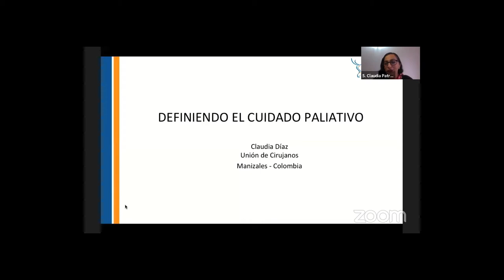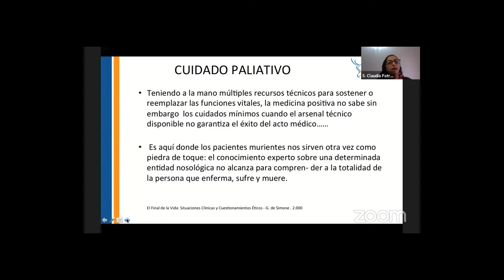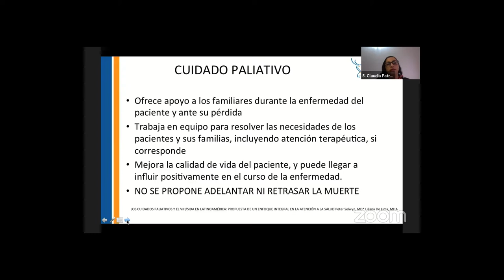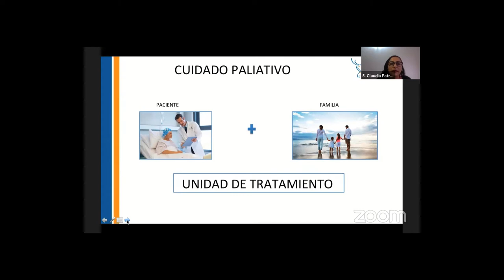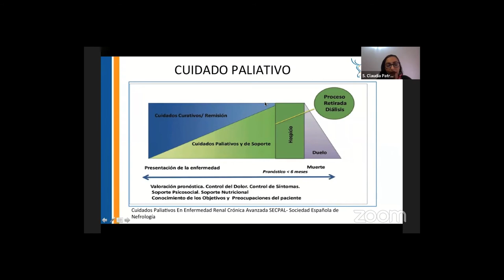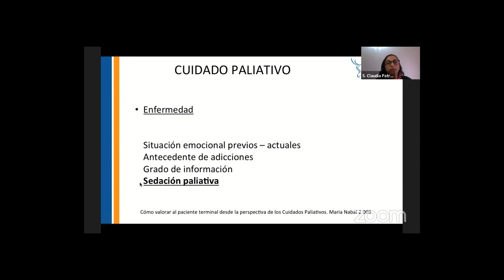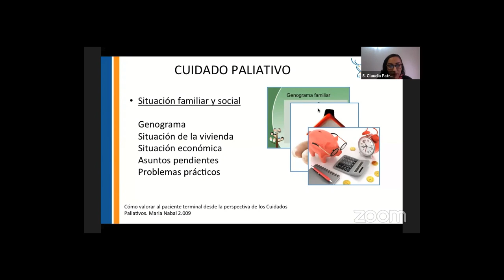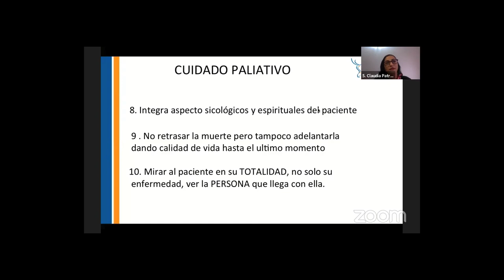Lecture: "Definiendo el cuidado paliativo" - Dra. Claudia Díaz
La voz de una Cirujana, gastroenteróloga y paliativista.
Fecha: Abril / 2020